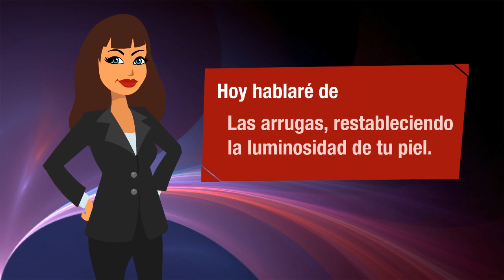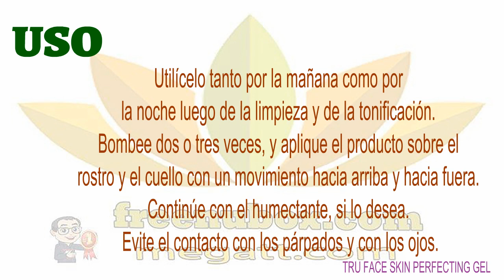Nu Health Beauty-las arrugas, restableciendo la luminosidad de tu piel.TRU FACE SKIN PERFECTING GEL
NU SKIN 🌹🌻🌱🍎TRU FACE SKIN PERFECTING GEL
Combate los primeros signos del envejecimiento causados
por el medio ambiente ayudando a mantener la claridad de
la piel, minimizar la formación de las líneas de expresión y
las arrugas, restableciendo la luminosidad de tu piel.

Contiene Kelpadelie, un alga marina que ayuda a proteger
y reestructurar el colágeno y la elastina, reduciendo la apariencia
de arrugas y líneas de expresión sin provocar foto-sensibilidad.

BENEFICIOS

El kelpadeline ayuda a proteger y a reestructurar el colágeno y la elastina.
Es suave para cualquier piel.
La tecnología Liquid Crystal deriva de un compuesto que se encuentra
en la barrera de humedad natural del cuerpo.
El ginkgo biloba ayuda a tener una piel luminosa

USO
Utilícelo tanto por la mañana como por
la noche luego de la limpieza y de la tonificación.
Bombee dos o tres veces, y aplique el producto sobre el
rostro y el cuello con un movimiento hacia arriba y hacia fuera.
Continúe con el humectante, si lo desea.
 Evite el contacto con los párpados y con los ojos.